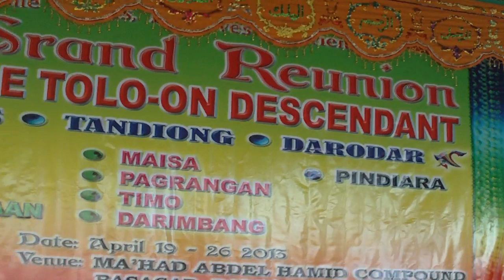Bae Tolo-on Generation Entertainment..